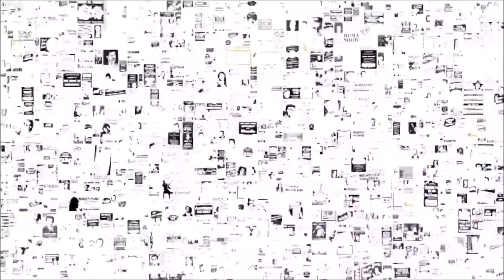Modern Strike Online Smashing It #1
👑👑  Dr1v3By3rZ 👑👑
      Family Of Gaming-Legends
\ō͡≡o˞̶   Driving Games Orientated   \ō͡≡o˞̶
    Come Have A Chat Or A Race !
 Discord For Convoys And Track Days & Events,
 General Chat and Bants And Giggles 😂🤣
We Would Like To See Your Pictures From Our Drives Together
If You Like To Buy Me A Kebab Feel Free To Donate
We Would Much Apprecate It ❤️ ❤️
and Legit  Servers Up And Running  For You Guys
👍👍  Please like and a Share 👍👍

 EDM REMIXS 😍😍
dont for get to check out this channel